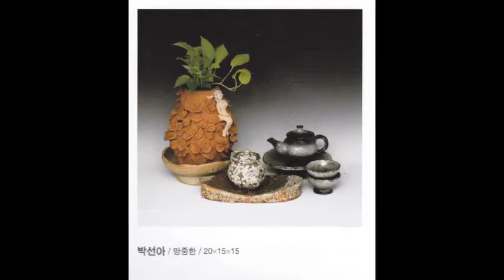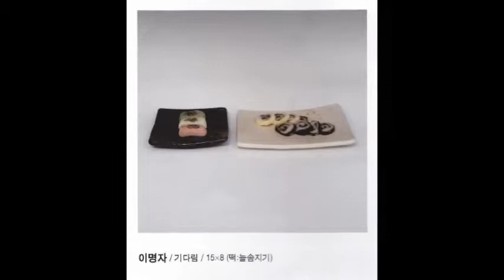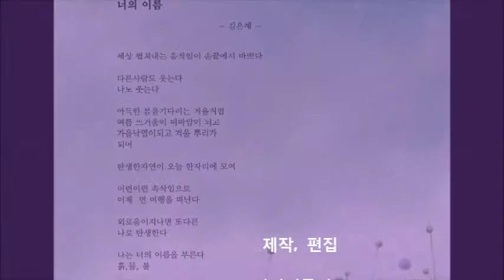늘솜지기와 토담토우전